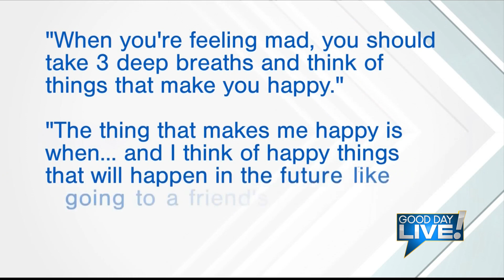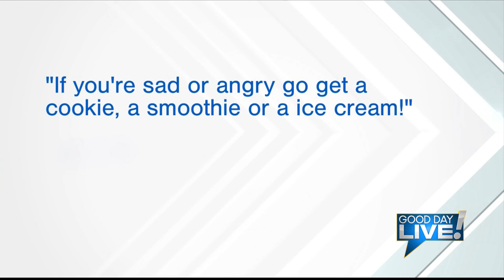Feeling down? Call this number and get a pep talk from kindergarteners